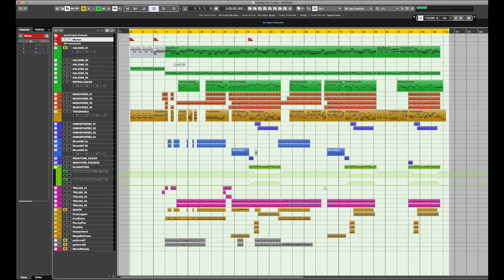WATASHI （修正版）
一箇所、音の定位等気になったので少しだけ直しました。